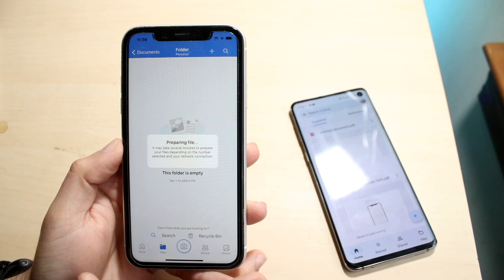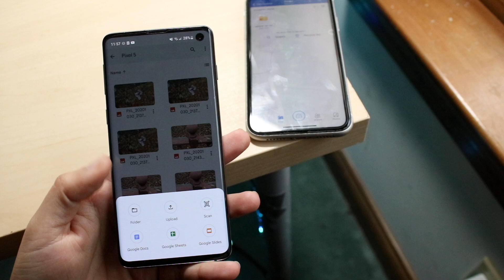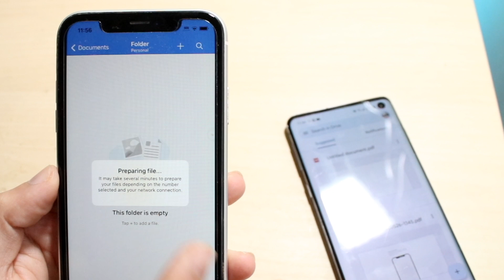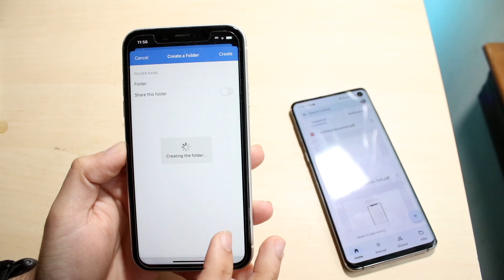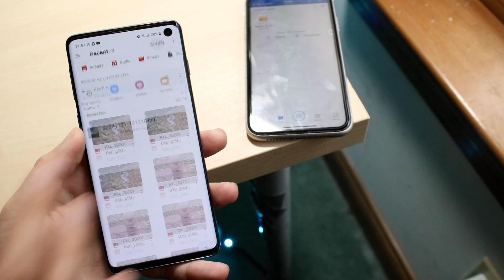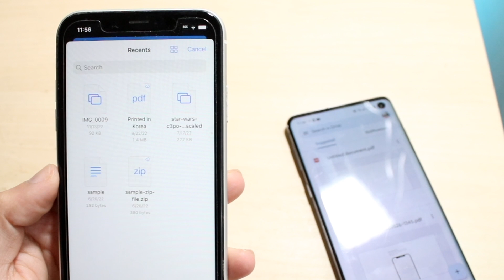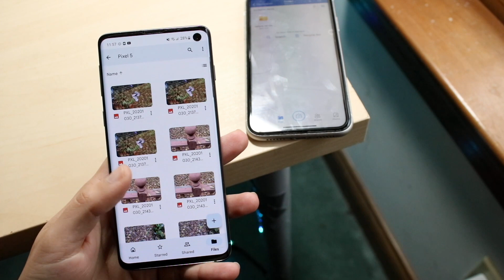Google Drive Vs Onedrive! (Which Should You Choose?)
Let's take a look at Google Drive Vs Onedrive! (Which Should You Choose?)